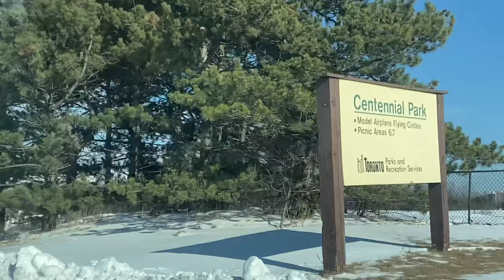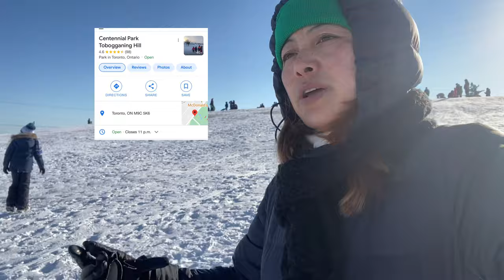Tobogganing at Centennial park ,Canada /winter outdoor snow sledding/Ontario| Toronto|Vlog-64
Tobogganing at Centennial park ,Canada /winter outdoor snow sledding/Ontario| Toronto| Where can you toboggan in Ontario?